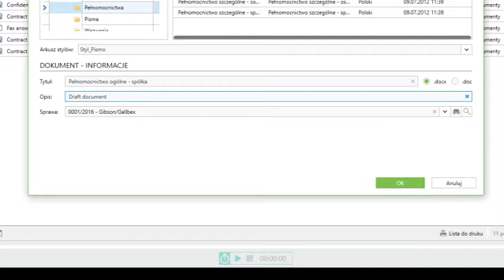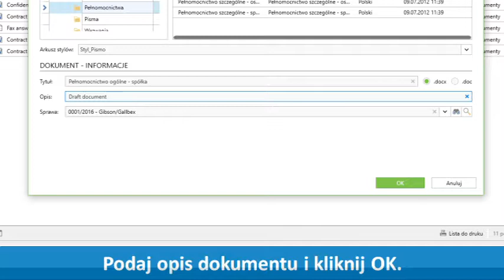Jak stworzyć dokument